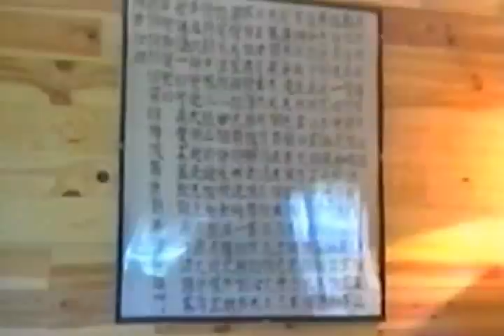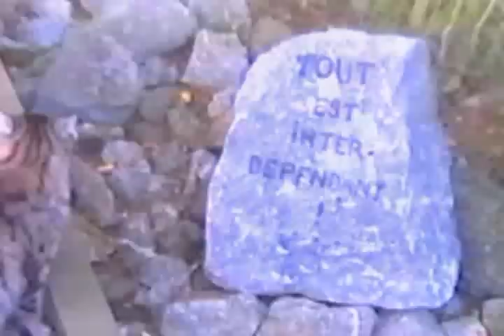Historique de l'AÏKIDOÏ.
Historique de l'Aïkidô d'un maître zen, élève de Kobayashi Hirokazu Shihan : Aïkidoï, une autre manière d'agir et d'être.